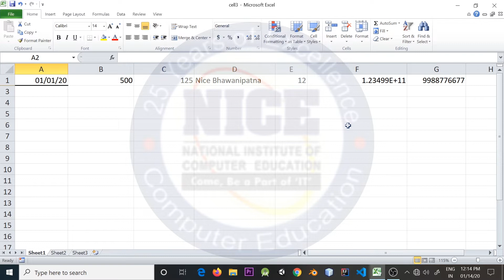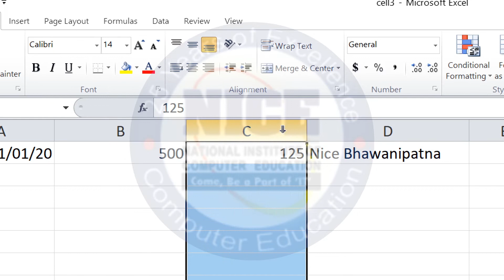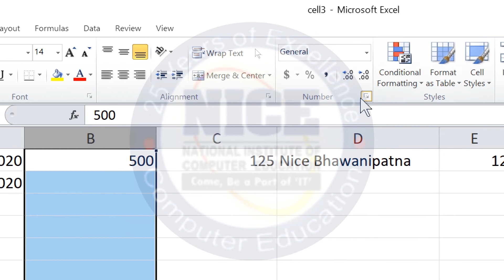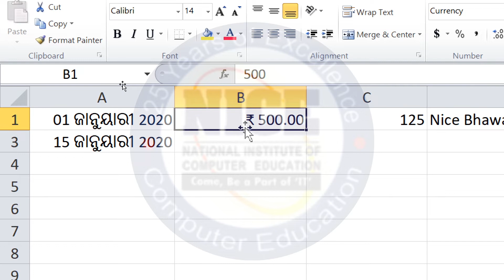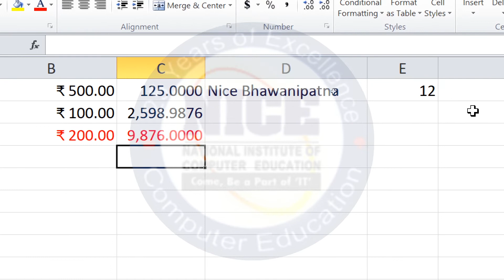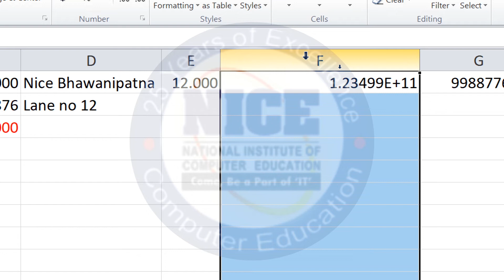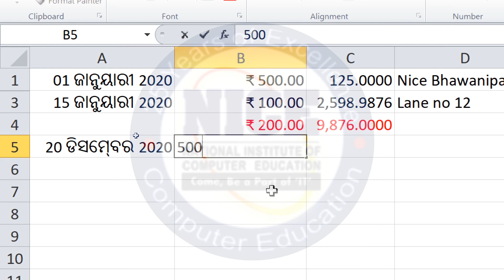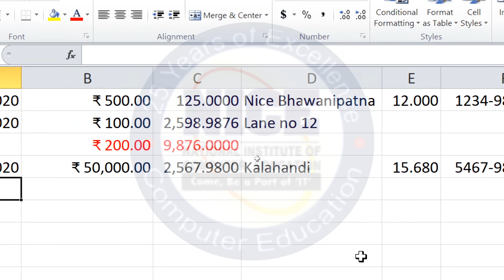Microsoft Excel 8:cell formatting part 3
Cell formatting Part 3. Here we are going to discuss about the number group of the home tab.